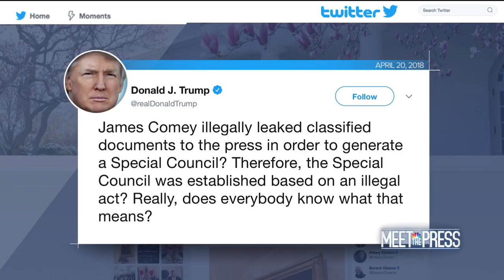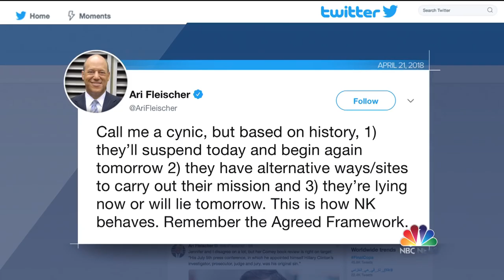Marc Short: 'We have Cautious Optimism' On North Korea (Full) | Meet The Press | NBC News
In an exclusive interview with Meet the Press, White House Legislative Affairs Director Marc Short tells Chuck Todd that ongoing North Korea negotiations reinforce the need for a Secretary of State confirmation.